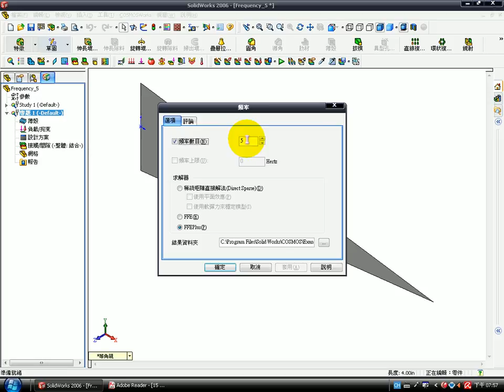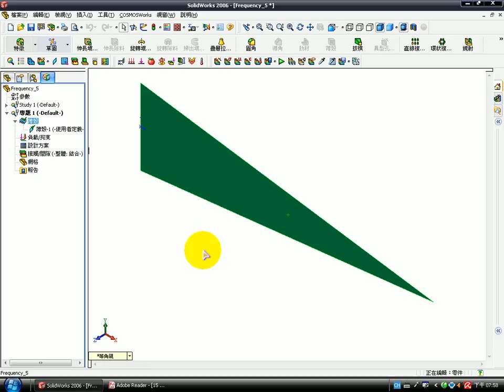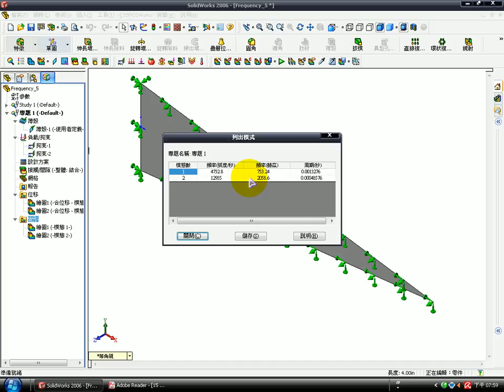SolidWorks CAE 原廠線性驗證問題 2頻率分析15 夾楔之振動